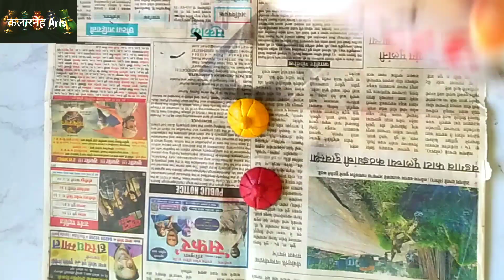Artistic Haldi-Kumkum Box - 1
Hello friends, welcome to Kalasneh Arts. Hey friends, a special creation for the Makar Sakranti is with me today. Yes, diy Artistic Haldi-Kumkum Box for Makar Sankranti. This craft is very artistic and easy to make. So try the diy craft and enjoy the creative process. Thank you for your great support as always 🙏😊.

Material :-
Mount board
Mouldit
White glue
Needle
Plastic Spoon
Cutter
Acrylic Colours
Spray Varnish
Kundan Stones